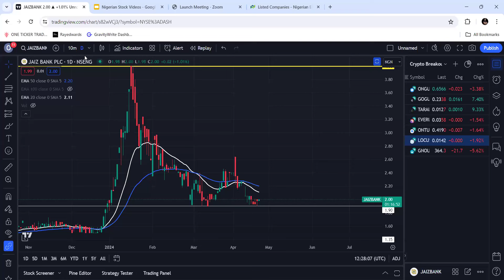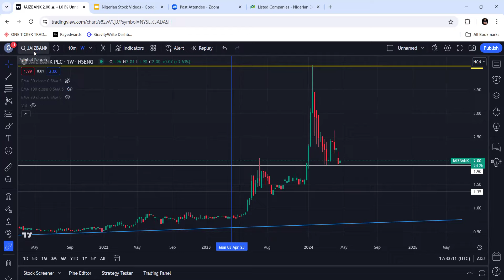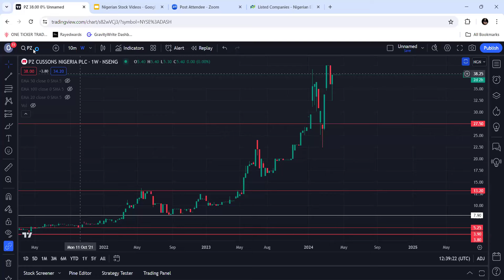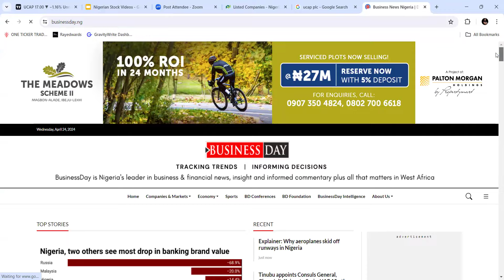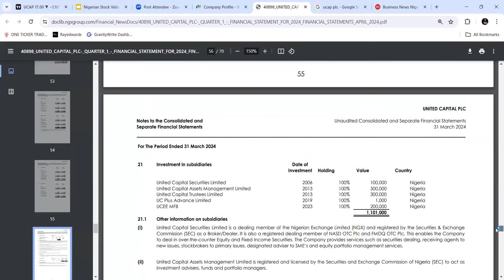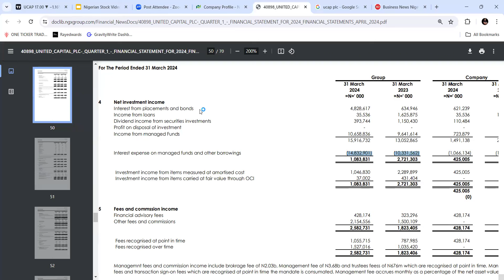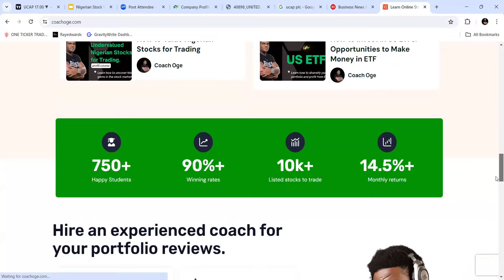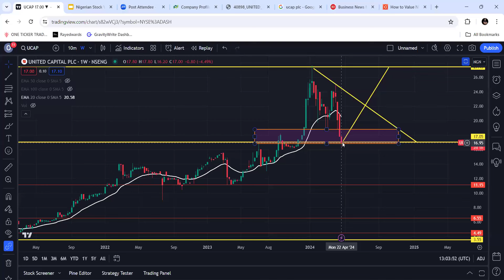Is UCAP Stock the Best Nigerian Stocks to Buy on Dip?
Best Nigerian stocks to buy on dip and make money

In this video, I shared strategy to survive stock dips, bounce back stronger and why UCAP stock may be on good Nigerian stock to buy right now.

A lot traders have bought stocks that they can't afford to watch when they dip or crash to new lows but have forgot that the REAL MONEY is in the dip.

Learn how to find good stocks at cheaper prices and make money easily.

You will master my single strategy to value a Nigerian stocks and know whether you are buying at bargain price.